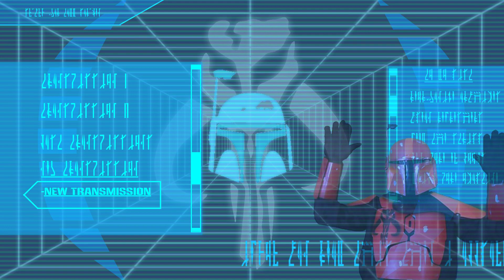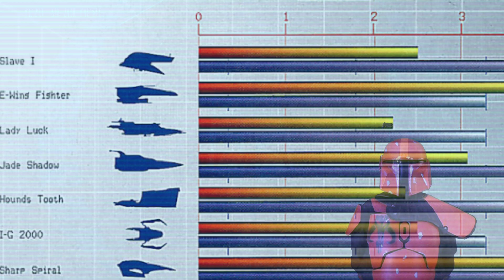The Spiritual Successor to the X-Wing | Manda-LORE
3D E-Wing model is from the Empire At War Mod: Rise of the Mandalorians, I did not make it.

Sources:
Star Wars: The Essential Guide to Vehicles and Vessels